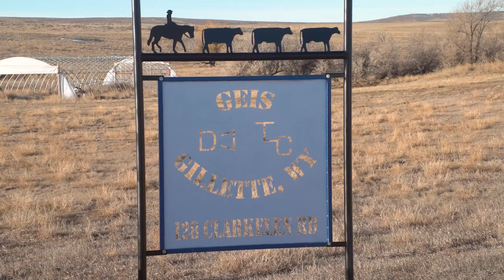Day in the Life: Gwen Geis - Wyoming Cattle Producer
We highlight the outgoing president of the American National Cattlewomen - Gwen Geis - and her family's operation in Wyoming.